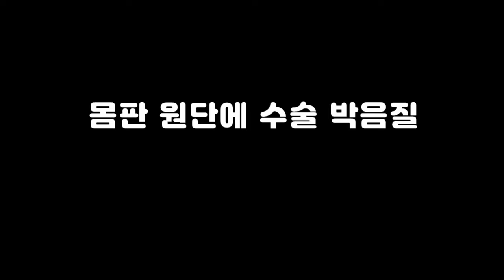머플러 수술 새활용ㅣ미니크로스백 만들기ㅣ태슬만들기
귀달이 모자 제작하고 남은 원단돠 수술을 활용해서 제작한 미니 크로스백입니다.

형태를 만드는 과정은 다음영상으로 보여드리고
이번영상에서는 수술활용법만 올려봅니다:)